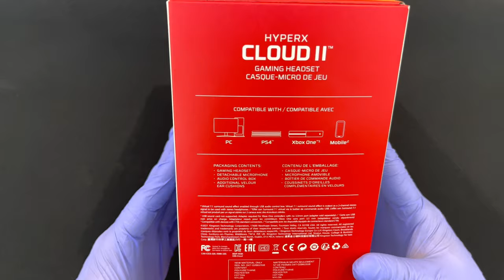HYPER X CLOUD II || GAMING HEADSET || UNBOXING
Hi, guys check this one out. they say 'old is gold' and this is true with this legendary and the most loved headset of them all. CLOUD II. I finally got my hands onto this and I was very excited doing this video.